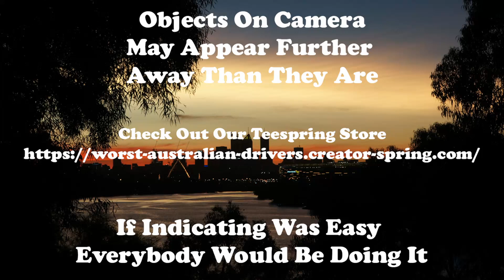Will it ever stop